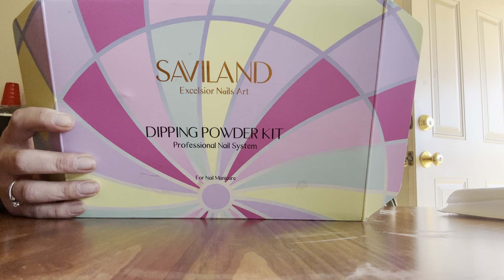Doing My Nails 💅 Saviland Nail Dip Kit 💅